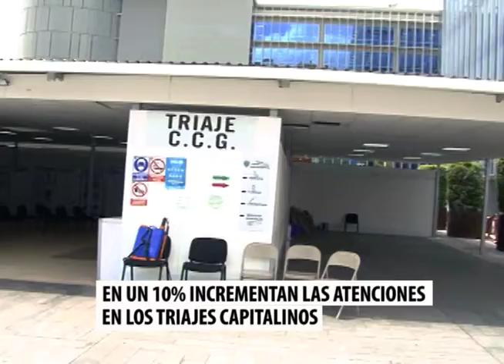Casos se incrementan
Entre un 5 y un 10 por ciento ha incrementado la cantidad de pacientes en los centros de triaje, y lo más preocupante es que algunas de estas personas no cuentan con ninguna dosis de la vacuna anticovid.